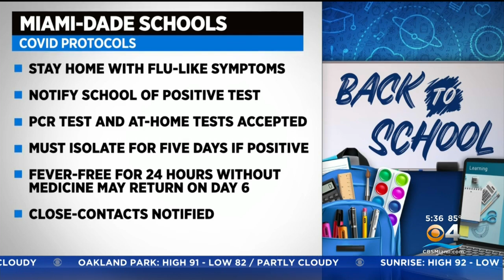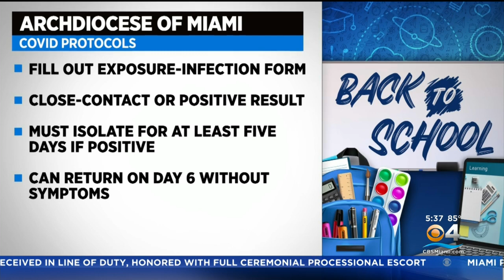COVID Concerns Remain As South Florida Starts New School Year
Students across South Florida are settling into their second week of school and while this is the most normal start to the school year since the start of the 2019 school year, COVID-19 does remain an issue for students to deal with.